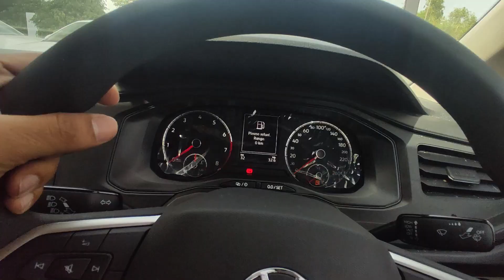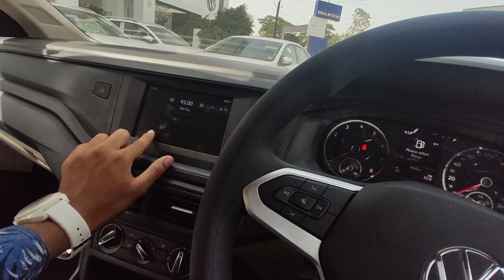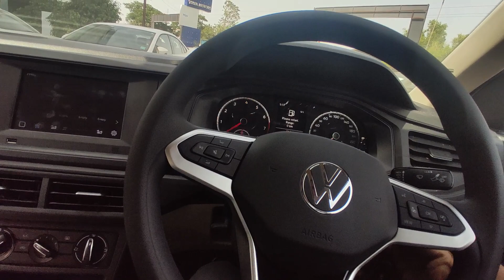2022 Virtus Car Base Model- Features & Looks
Volkswagen Virtus Comfortline 2022 Review
Volkswagen Virtus base model features & Price
New 2022 VW Virtus White Color